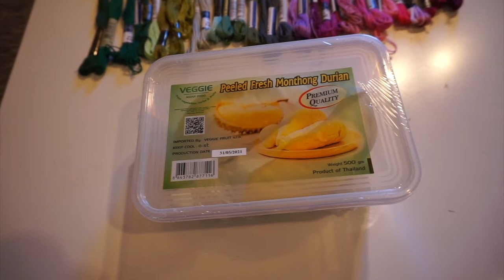Durian review I รีวิวทุเรียนไทยในต่างแดน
ฤดูกาลนี้มีแต่คนโพสทุเรียน ไม่สงสารคนไกลอย่างเราเลย และแล้วฉันก็ได้กินทุเรียนสมดั่งใจหวัง ลองมาดูนะคะว่าทุเรียนเกรดส่งออกเป็นยังไงจะอร่อยไหม แพงไหม ดูได้ตามรีวิวเลยจ้า
*แก้ไข ทุเรียน 500กรัม 400+ ราคาประมาณเกือบเจ็ดร้อยบาทจ้า